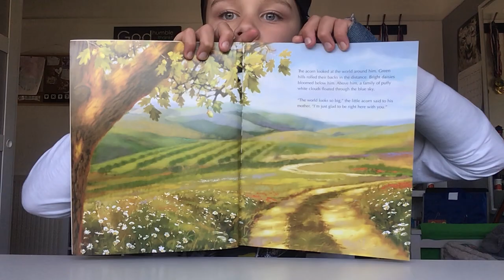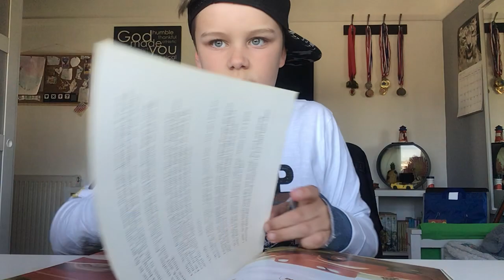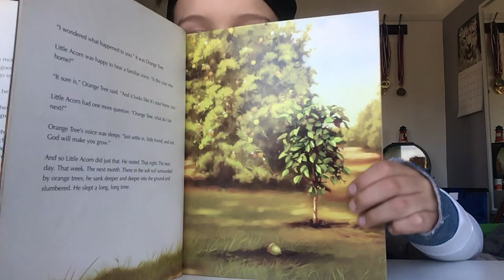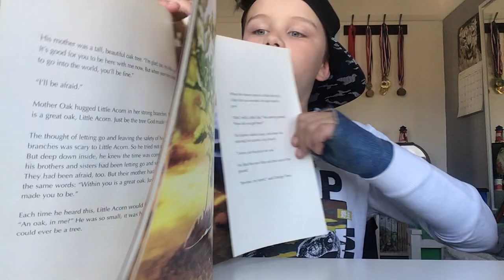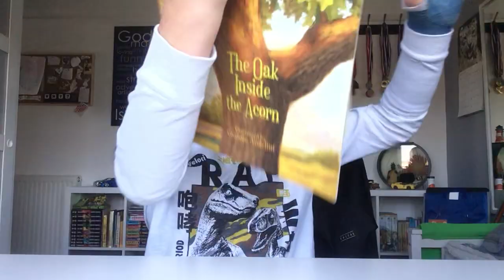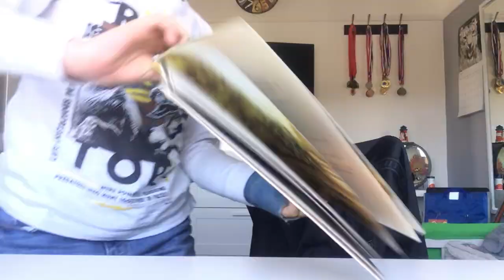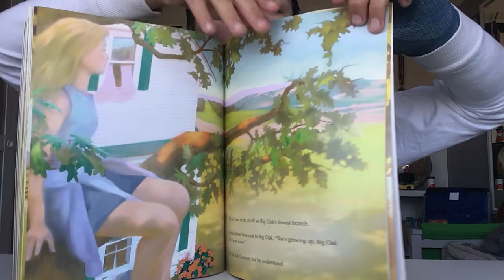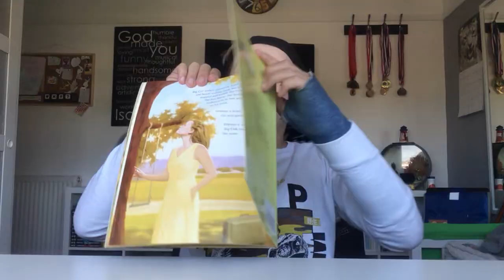The oak inside the acorn